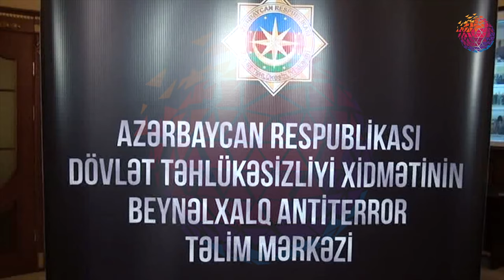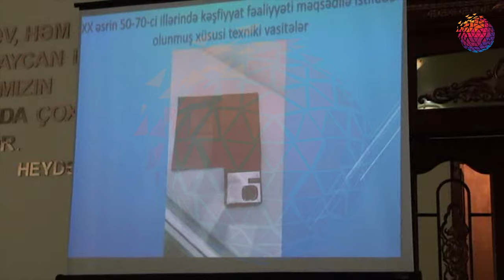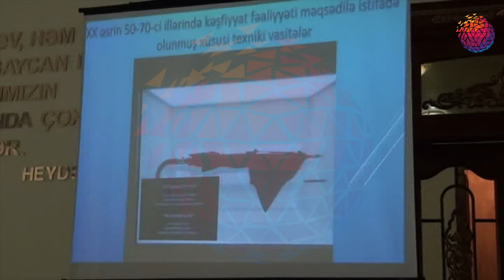Füzulidə terrorçuluğa qarşı tədbir